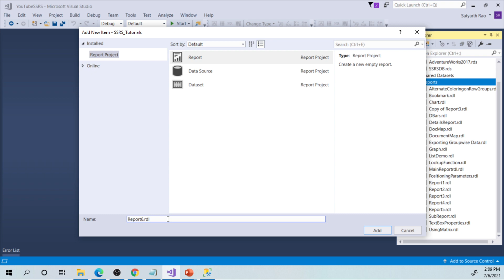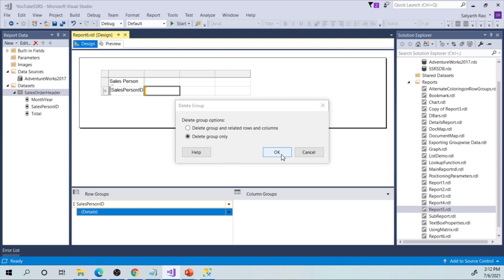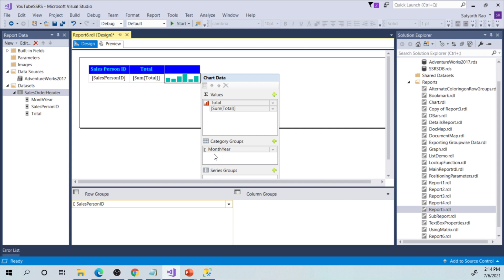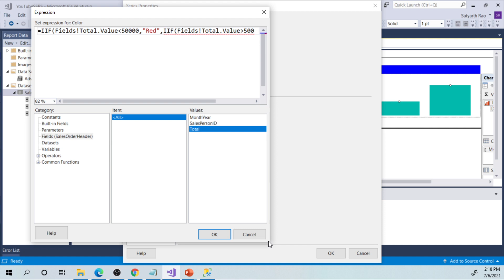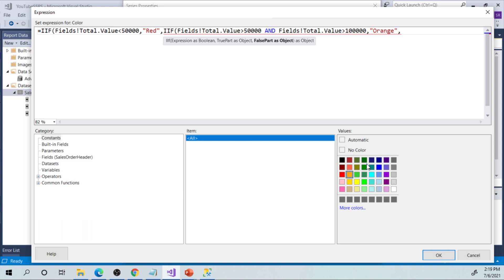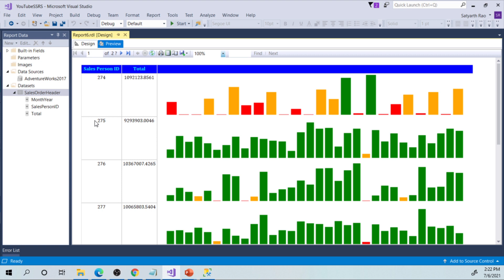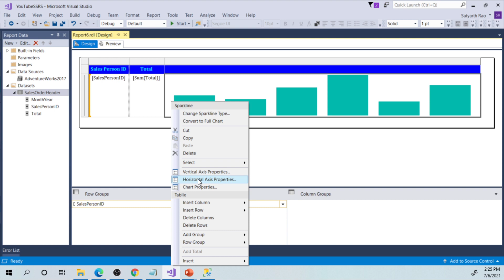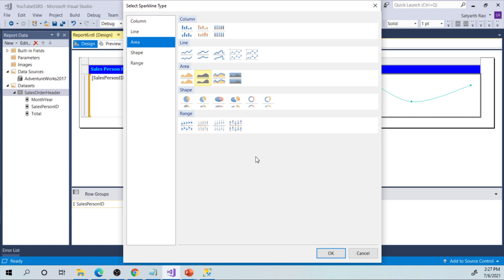43 SSRS - Using Sparkline in SSRS (SQL Server Reporting Services)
In this video, we will learn about using Sparkline  in SSRS (SQL Server Reporting Services)

Database Name:- AdventureWorks2017
Table Name:- [Sales].[SalesOrderHeader]
Columns:- [OrderDate], [SubTotal]

SQL Query:-
SELECT
FORMAT([OrderDate], 'MMM')
CONVERT(VARCHAR(4),YEAR([OrderDate])) AS 'MonthYear',
[SalesPersonID],
SUM([SubTotal]) AS 'Total' FROM [Sales].[SalesOrderHeader]
WHERE [SalesPersonID] IS NOT NULL
GROUP BY FORMAT([OrderDate], 'MMM') +'-'+ CONVERT(VARCHAR(4),YEAR([OrderDate])),[SalesPersonID]